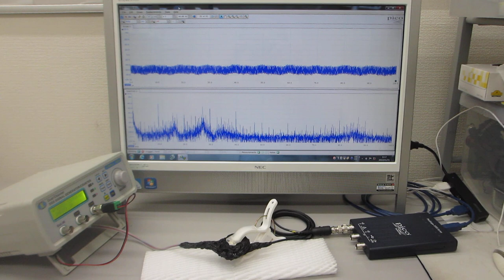超音波プローブの製造技術（超音波伝搬特性テスト）